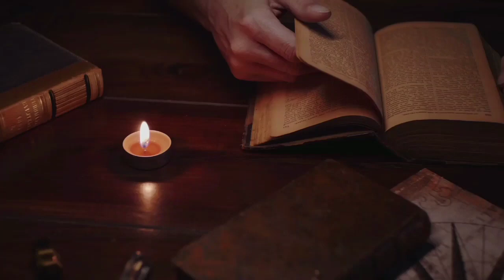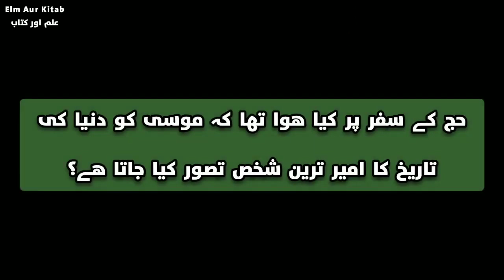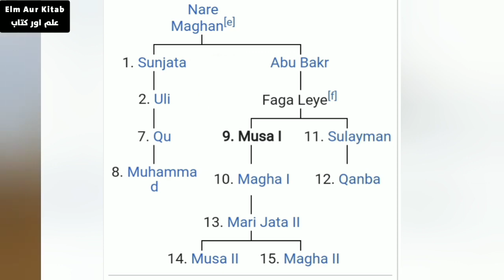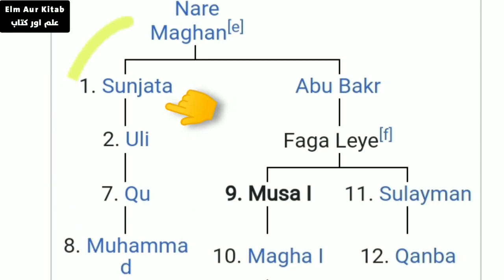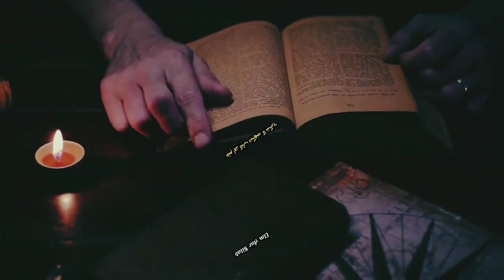A Richest Man In History | Mansa Musa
💥  Musa, one of the wealthiest people who ever lived.
💥 The Bizarre Life Of Histories Richest Man, Mansa Musa
💥 How The Richest Man In History Built His Empire
💥 The Richest Person Who Ever Lived
💥 Mansa Musa and Islam in Africa
💥The richest man in history of mankind